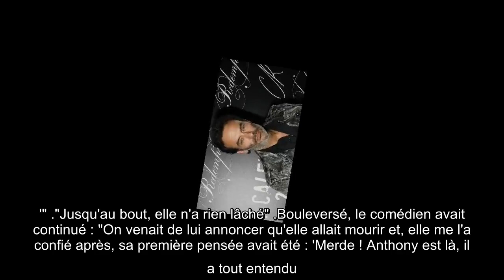Anthony Delon inconsolable un mois après la mort de sa mère, Nathalie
Un deuil impossible... Le 21 janvier 2021, Anthony Delon perdait sa mère, Nathalie, des suites d'un cancer du pancréas. Toujours très affecté par cette disparition, c'est à travers un cliché en noir et blanc de sa mère que le comédien a souhaité lui rendre hommage une dernière fois. S'adressant directement à elle, Anthony Delon a écrit en évoquant ses deux filles, Lou et Liv : "Ça fait 4 semaines ce matin. Tu craignais de laisser les petites dans ce monde... Elles sont courageuses ; et surtout ne te fais pas de souci, je m'en occupe." Émus, les internautes se sont rapidement manifestés afin d'apporter un peu de réconfort à la star. "Son sang coule dans tes veines et réchauffe ton coeur pour soulager ta peine Anthony... Tu as plein d'amour autour de toi... Pour t'aider... Il faut profiter maintenant du meilleur et aussi de ton papa..." ; "Tu es un bon père Anthony, ta maman serait fière de toi et elle veille sur vous", peut-on ainsi lire.
Quelques semaines plus tôt, c'est pour Paris Match qu'Anthony Delon s'était confiée sur sa mère, décédée à 79 ans. "C'était une lionne dans un corps de moineau. Petite, fine, dotée d'une grande culture, d'une intelligence subtile et aussi d'une énergie vitale, d'une force physique et mentale hors du commun. Personne n'a jamais pu se mettre en travers de sa route, ni décider à sa place. C'était quelqu'un de solaire", avait-il confié. Avec émotion, le comédien s'était rappelé le jour où sa mère avait appris qu'elle était atteinte d'un cancer du pancréas : "Elle s'est tournée vers moi : 'J'ai 78 ans, je me suis éclatée, et je ne veux pas décrépir à coups de chimio, me regarder mourir.'"
"Jusqu'au bout, elle n'a rien lâché"
Bouleversé, le comédien avait continué : "On venait de lui annoncer qu'elle allait mourir et, elle me l'a confié après, sa première pensée avait été : 'Merde ! Anthony est là, il a tout entendu.' Elle me protégeait encore une fois, comme un gosse sur les yeux duquel sa mère pose une main, pour l'empêcher de voir le sang." La veille de sa disparition, mère et fils avait passé la soirée devant la cérémonie d'investiture de Joe Biden. Le fils aîné d'Alain Delon avait alors confié : "Quand je suis arrivé, elle était au lit. Elle n'était plus qu'une brindille. Elle sentait que c'était la fin. Pourtant, elle a fait l'effort de se lever, de s'intéresser, faisant des commentaires. Jusqu'au bout, elle n'a rien lâché."